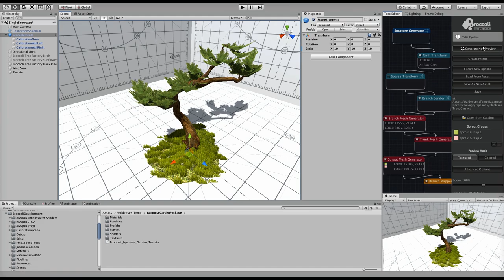Japanese Garden Pack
Japanese Garden Pack  v1.0
Tree prefabs created with Broccoli Tree Creator.